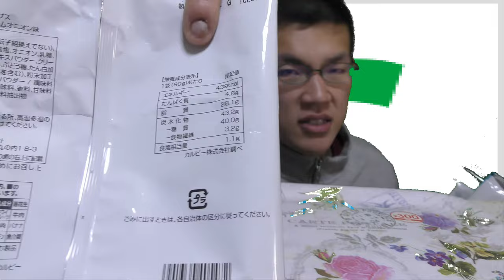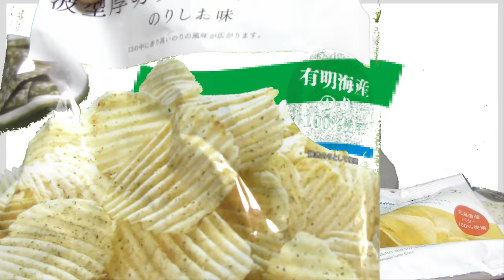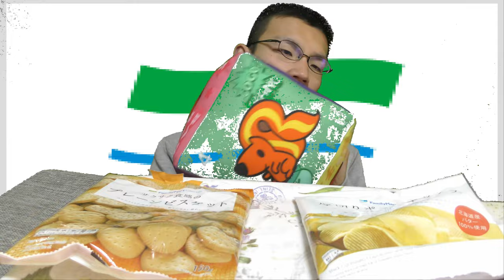ファミリーマートコレクションのプレーンビスケットと厚切りポテチ四種のザクザク系お菓子を食べてみた【大食い】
ファミリーマートコレクションの「プレーンビスケット」と「厚切りポテチ四種類」を食べてみました。ザクザクお菓子の音が心地良い！！